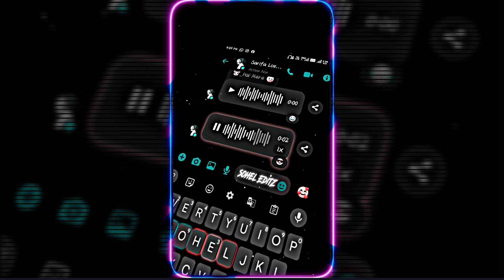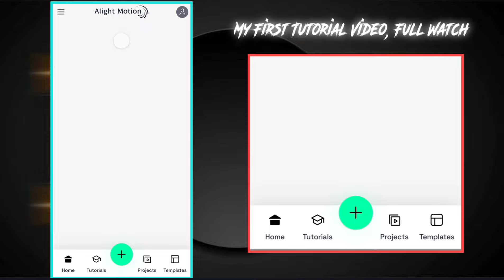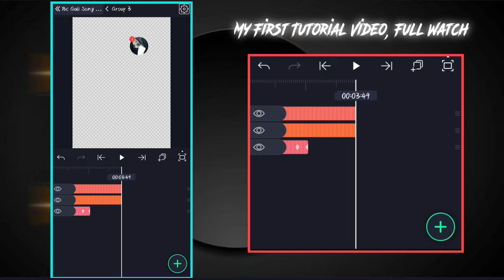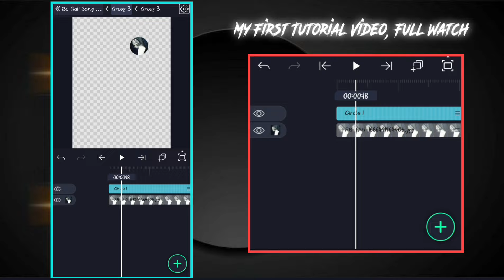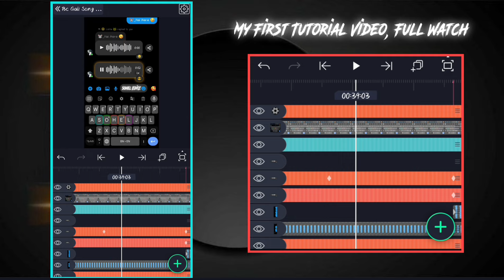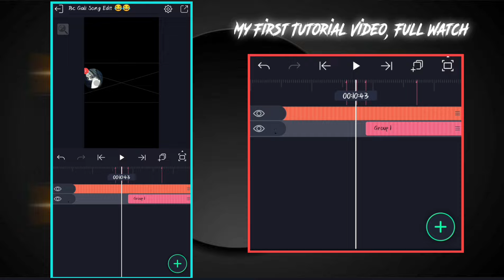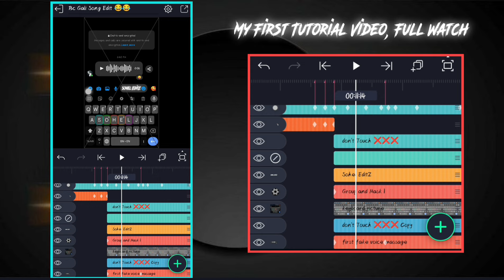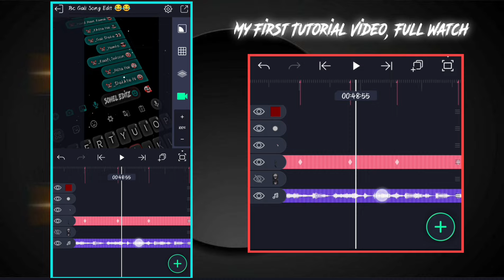(BEHEN CH** XML VIDEO) 😏🖕😎|| [BC SONG] ALIGHT MOTION EDIT || NEW TREND XML || NEW XML FILE🎯😜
(BEHEN CH** XML VIDEO) 😏🖕😎|| BC  ALIGHT MOTION EDIT || NEW TREND XML || 😸💥 || NEW XML FILE 🎯😜 ‎@soheleditz.07

(My Second Yt Channel Link🥺🙏)

           [Thank You My All Frends]

💠যাদের XML File Share এ গেলে Alight Motion App Show হচ্ছে না তারা আমার FACEBOOK এ মেসেজ করুন।👇
💠কোন Problem থাকলে আমার Facebook এ যোগাযোগ করতে পারেন।👇

𝗧𝗔𝗚𝗦🔖

✅𝗞𝗘𝗬𝗪𝗢𝗥𝗗𝗦 🧧

xml file romantic song

english song xml file alight motion

viral xml

xml manipur

trend xmi

photo xml

alight motion

preset am

capcut video editing new trend alight motion edit

capcut template

new hindi song xml

xml video bangla song xml file

girl xml file

hindi xml raj editz yt

friends xml file s xml yt

squad xml file

new english songs xml

alight motion new trend xml

happy birthday xml

xml file

Behen chhod song
Behen chod
behen chhod xml video
Behen chhod song

💳 𝗫𝗠𝗟 𝗖𝗥𝗘𝗗𝗜𝗧 𝗕𝗬 @soheleditz.07